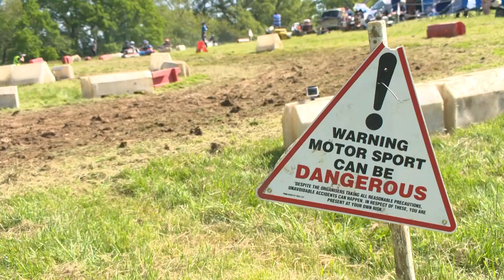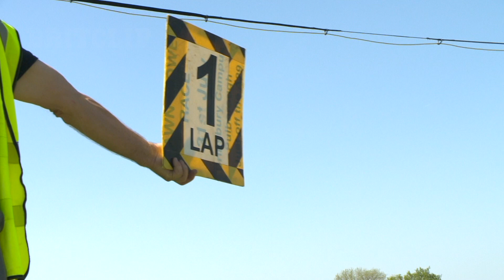Start of the Lawnmower race season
Rushes from the day